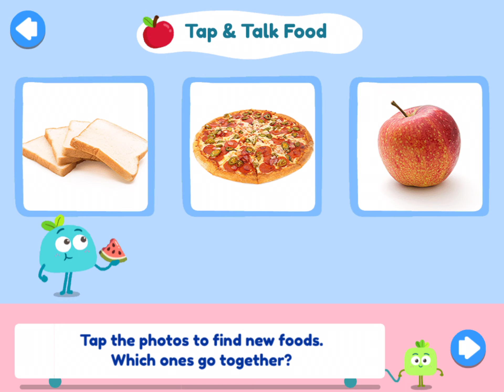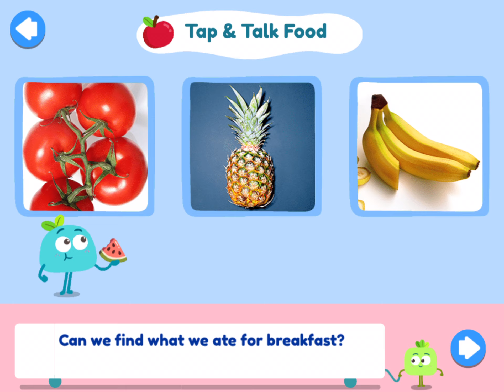Small Wonders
A collection of simple activities and videos that vary in quality. Sometimes there are no wrong answers, and sometimes there are which can be confusing...

Want more reviews of children's technology products?